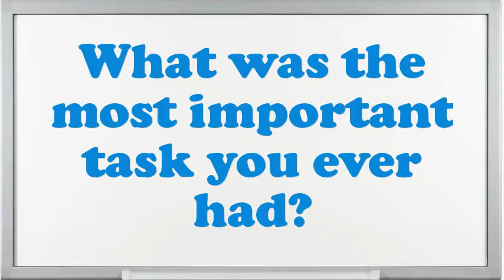Independent Sales Consultant Interview Questions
Interview Questions for Independent Sales Consultant.What is most significant to you in an Executive Independent Sales Consultant position?Do you prefer to work independently or on a team?Illustrate few exemplars of companionship as an Independent Sales Consultant.Give me an example of a high-pressure situation?How would you describe your work style?